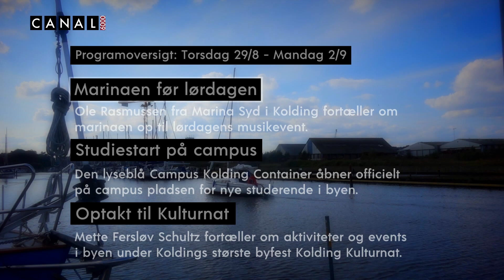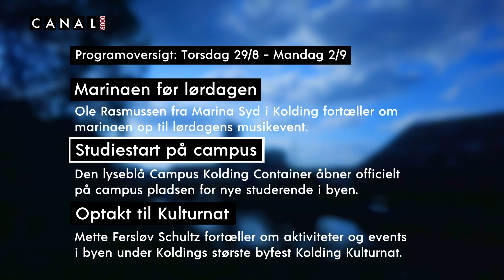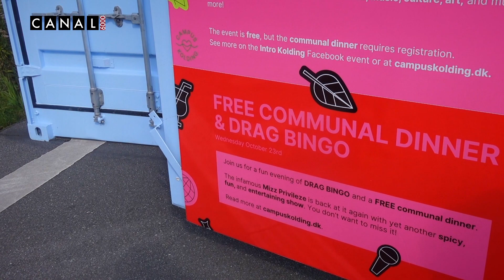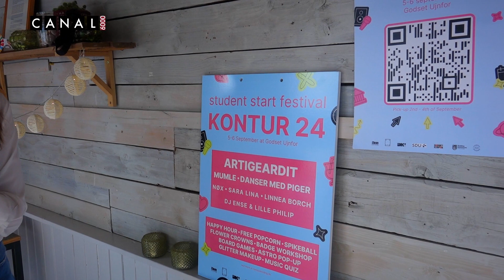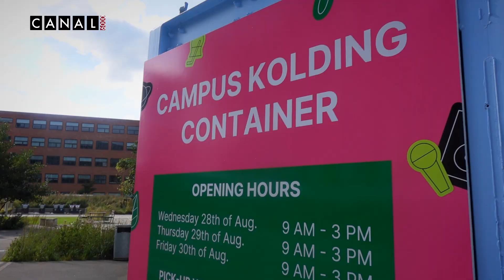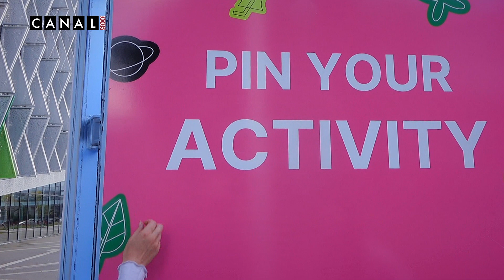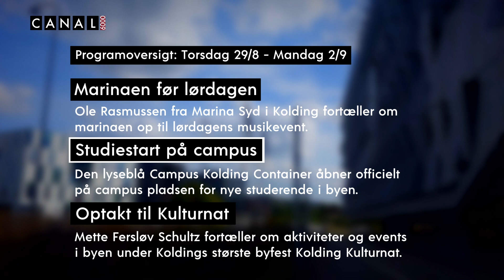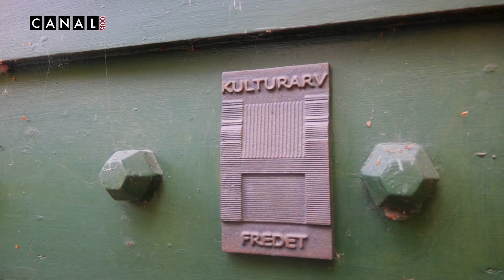240829 Torsdag (1) Marinaen før lørdagen (2) Studiestart på campus (3) Optakt til Kulturnat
Torsdag den 29. august 2024

(1) Marinaen før lørdagen

Ole Rasmussen fra Marina Syd i Kolding fortæller om marinaen op til lørdagens musikevent.

(2) Studiestart på campus

Den lyseblå Campus Kolding Container åbner officielt på campus pladsen for nye studerende i byen.

(3) Optakt til Kulturnat

Mette Fersløv Schultz fortæller om aktiviteter og events i byen under Koldings største byfest Kolding Kulturnat.